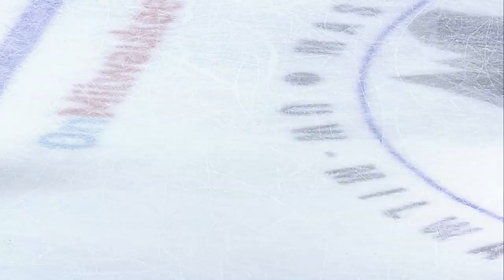Matt White Scores From The Blue Line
The Ads were down 3-0 but Matt Whites put the Ads on the board with a beauty from the blue line.